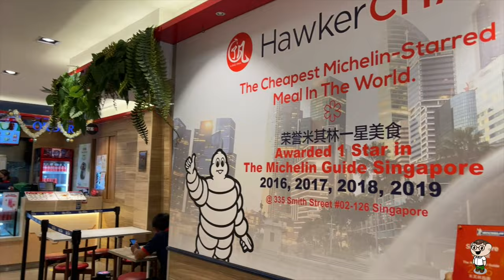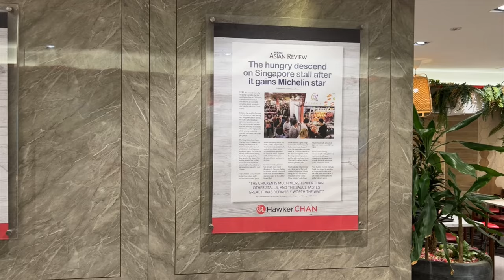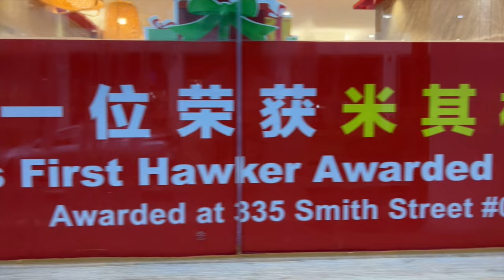The World’s First Hawker Awarded One Michelin Star. 世界上第一個榮獲米其林一星的小販， 最好吃的豉油雞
Founder Hawker Chan is the brainchild of Chan Hon Meng, a Singaporean chef who started his culinary journey in the bustling hawker stalls of Singapore.  Michelin Star:  In 2016, Chan Hon Meng's humble food stall, now known as Hawker Chan, made history by becoming the first street food stall in the world to be awarded a Michelin star. This recognition was awarded to his famous Soya Sauce Chicken Rice and Noodle dish.

    Signature Dish: The signature dish at Hawker Chan is the Soy Sauce Chicken Rice or Noodle. It features succulent chicken cooked to perfection in a special blend of soy sauce, served with fragrant rice or noodles, and accompanied by a side of chili sauce for an extra kick of flavor.  Quality Ingredients: Hawker Chan is renowned for its commitment to using high-quality ingredients. From the tender chicken to the aromatic soy sauce, every component of the dish is carefully selected to ensure maximum flavor and freshness.

     Affordable Luxury: Despite its Michelin star status, Hawker Chan remains true to its roots as a humble street food stall, offering delicious meals at affordable prices. This ethos has contributed to its popularity among locals and tourists alike.

    Global Expansion: Following the success of the original stall in Singapore, Hawker Chan has expanded globally, with branches in various countries including Thailand, Taiwan, Australia, and the Philippines. This expansion has helped to spread the unique flavors of Hawker Chan's cuisine to a wider audience.

    Cultural Icon: Hawker Chan has become a cultural icon, representing the rich culinary heritage of Singapore's hawker culture. It has garnered widespread acclaim not only for its delectable dishes but also for its role in preserving and promoting traditional street food.

    Celebrity Endorsements: Over the years, Hawker Chan has attracted attention from celebrities and food enthusiasts from around the world. Its Michelin star status and mouthwatering dishes have earned it a place on the must-visit list for anyone seeking an authentic gastronomic experience.

    Consistency: Despite its newfound fame, Hawker Chan remains dedicated to maintaining the same level of quality and consistency that made it a Michelin star recipient in the first place. Each dish is prepared with the same care and attention to detail, ensuring that every bite is as delicious as the last.

    Culinary Legacy: Hawker Chan's success serves as a testament to the power of passion, dedication, and good food. It has inspired countless aspiring chefs and food entrepreneurs to pursue their dreams and has left an indelible mark on the global culinary landscape.

ADDRESS:  78 Smith St, Singapore 058972

Please leave me comments and suggestions,